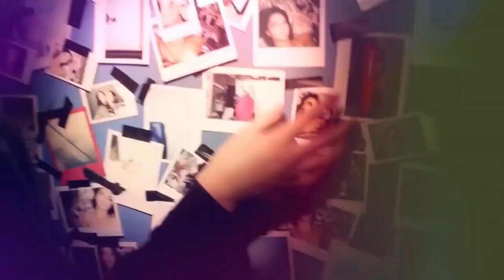Kendall Jenner HD Music Video "The J. Geils Band - Freeze Frame"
Video post  remixed, edited & revised
Model : The lovely Kendall Jenner
Kendall Jenner HD 'Freeze Frame"